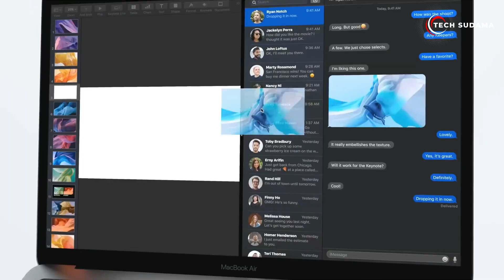Is 8GB RAM Enough for Your Mac in 2024?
Unlock the full potential of your Mac with our in-depth exploration of the age-old question: Is 8GB of RAM enough in 2024? Join us as we dissect the debate, delve into the impact of Apple's latest innovations, and provide expert insights to help you make the right choice for your computing needs. Whether you're a casual user or a power user, this video is your ultimate guide to navigating the RAM dilemma on your Mac. Don't miss out on valuable tips and recommendations to optimize your Mac experience.

: *My Gears* :
🎥My Webcam